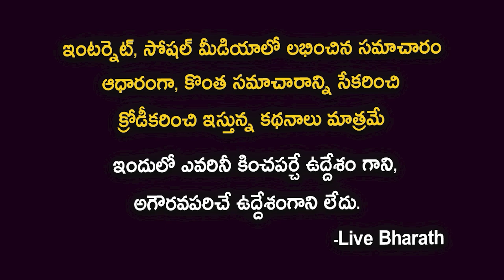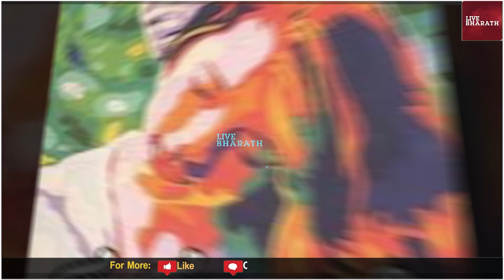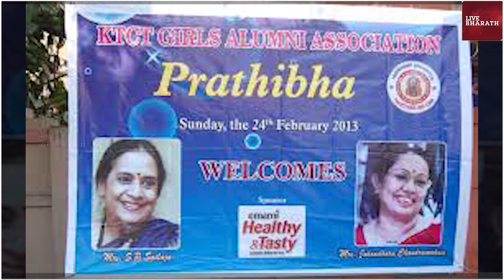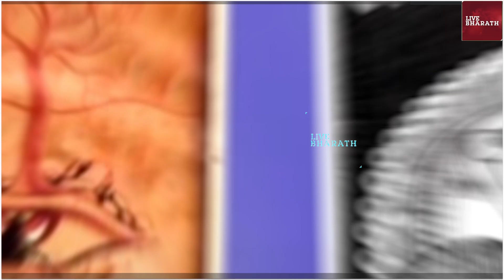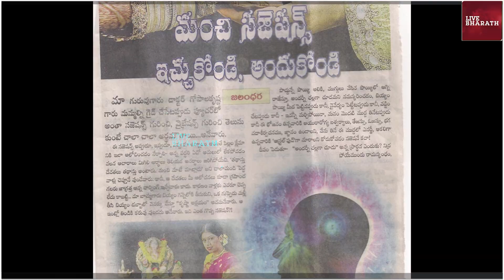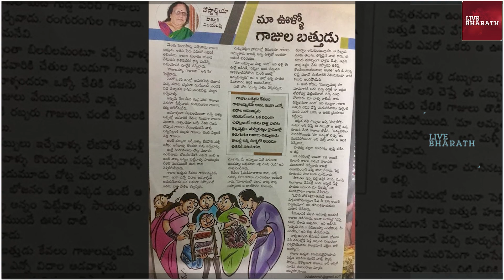చంద్ర మోహన్ గారి భార్య జలంధరగారి బయోగ్రఫీ| Chandramohan Wife Jalandhara Biography and Real Story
chandramohaninterview,chandra mohan home tour,chandra mohan videos,actor chandra mohan,
చంద్రమోహన్ బయోగ్రఫీ| Actor Chandramohan biography and real story| Family| daughters| assets| movies
చంద్రమోహన్ ఇక లేరు !! | Sr Actor Chandra Mohan Is No More
చంద్రమోహన్ బయోగ్రఫీ | Chandramohan Biography | Chandramohan Real Story
Senior Actor Chandra Mohan About Sobhan Babu Properties | Chandra Moha Emotional Interview
LIVE : సీనియర్ నటుడు చంద్ర మోహన్ కన్నుమూత | Actor Chandra Mohan Passes Away - TV9
సినిమాని మించిన మలుపులు.. థ్రిల్లర్స్‌ని తలపించే ట్విస్ట్‌లు.. | Writer Jalandhara Chandra Mohan
పాత ఆర్టిస్టులు ఆర్ధికంగా పాడవడానికి కారణం - Chandra Mohan|| Koffee With Yamuna Kishore
Chandra Mohan Real Life Story | Chandra Mohan Biography | Chandra mohan Unknown Facts